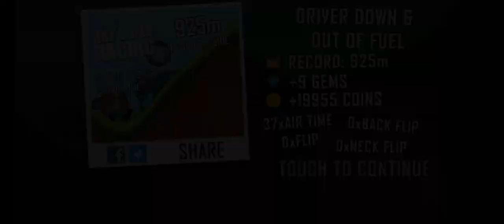my new record 🤯 Hill climb racing android gameplay Captain BS 64